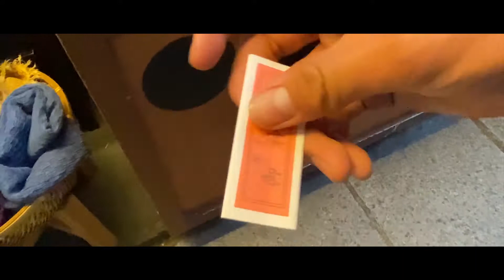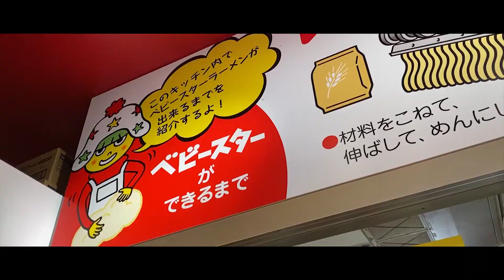横浜中華街をiPhoneだけで撮影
iPhoneだけで横浜中華街を撮影してみました。

これからもゆるく旅動画をアップしていきます。